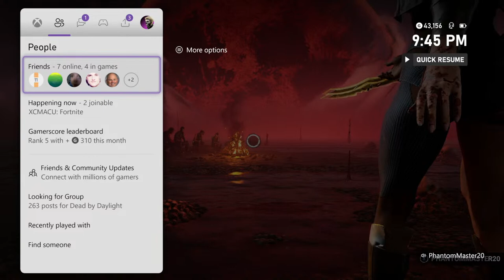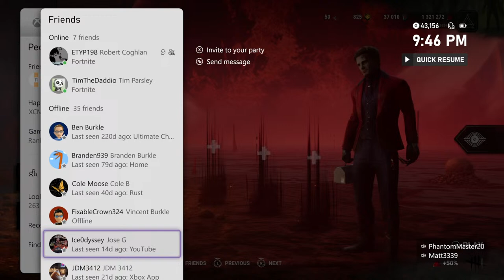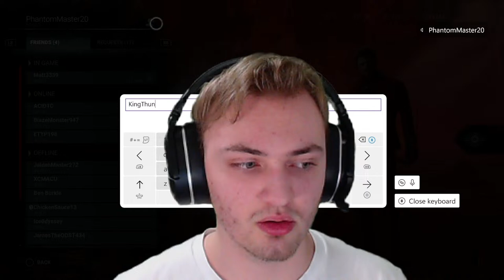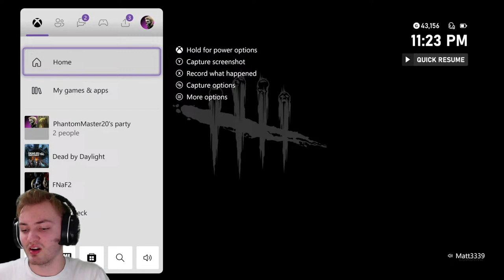Checking Out the DBD Blood Moon Event | Dead by Daylight w/Matt Live!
The DBD Blood Moon event is super cool! I really like the new lobby background. I also have a couple new perk loadouts I'm going to try in this stream too.